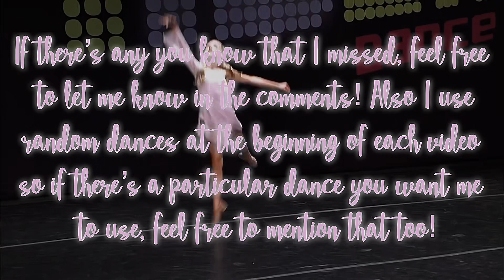Dances With Multiple Titles!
Pls no copyright

Coloring credits to Serenity Dm!

     🤍 My name is Snow!

     🤍 Of course! Let me know what you would like to do!

✨Who is your favorite dancer?
     🤍 My favorites are Brooke, Asia and Camryn.

✨Music
    🤍 Lucky - Britney Spears
    ❤️ Who Knew & Try - P!nk
    🤍 Angels Like You - Miley Cyrus

✨Videos
    🤍Lifetime

-Snow😗✌️✨🤍